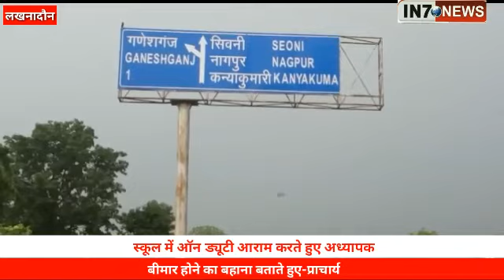स्कूल में ड्यूटी टाइम पर सो रहे हैं अध्यापक IN7 NEWS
*स्कूल में ड्यूटी टाइम पर सो रहे हैं अध्यापक,*

लखनादौन-गणेशगंज :- जहाँ सरकारी स्कूलों में शिक्षा के स्तर को बढ़ाने के लिए मध्यप्रदेश सरकार और शिक्षा विभाग जीतोड़ मेहनत कर रहा है, लेकिन धरातल पर क्या हो रहा है, ये तो बच्चे और ग्रामीण ही जानते हैं।

मास्टर जी जहां आराम से लेटकर खर्राटे ले रहे थे इससे साफ है कि सरकारी स्कूल में अध्यापकों का ध्यान बच्चों को पढ़ाने में नहीं, बल्कि आराम फरमाने में ज्यादा रहता है।

जब इसी बात को लेकर स्कूल के प्राचार्य से पूछा गया तो उन्होंने सफाई देते हुए कहा कि तबीयत खराब होने का हवाला देते